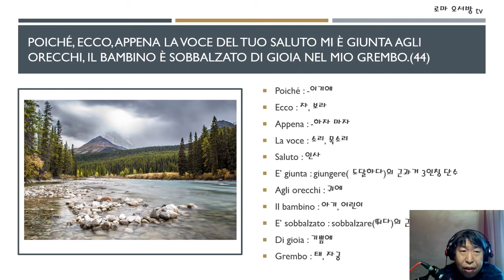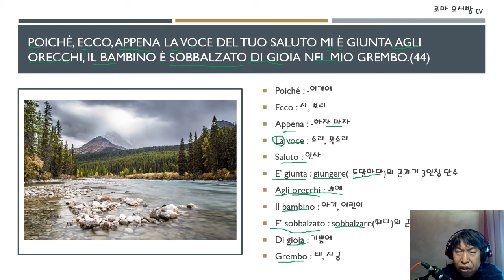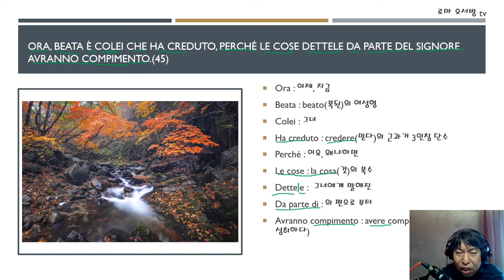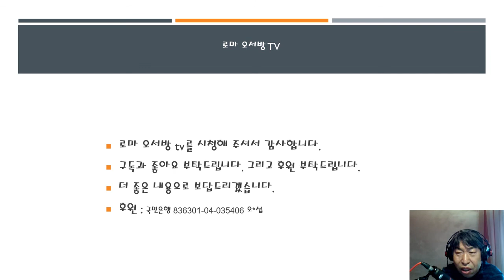성경과 이탈리아어 23강- 성취될 것이다 - avranno compimento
마리아를 축복하는 엘리사벳의 예언적 말씀입니다. 순종으로 나아가는 자는 복된 자들입니다.